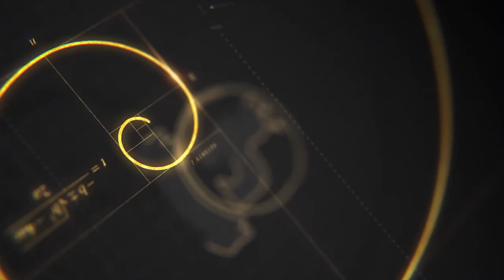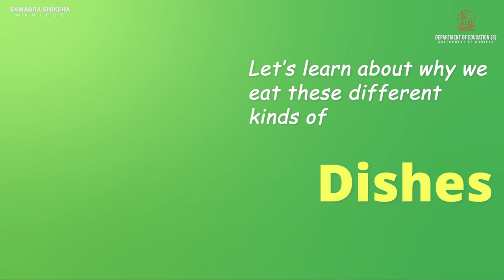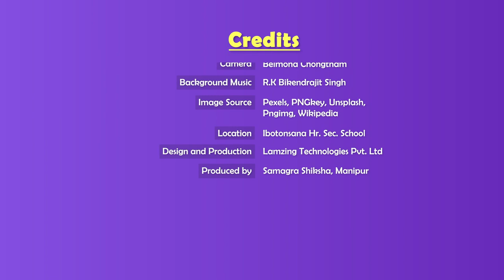Class VI Science Chapter 2 (Part 1 of 2): Components of food